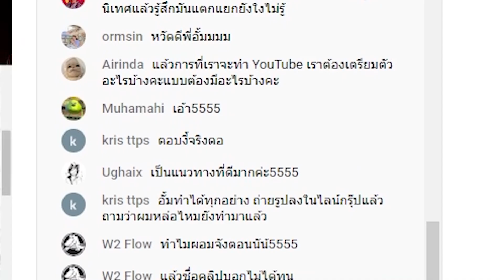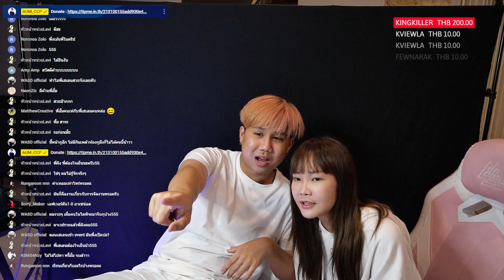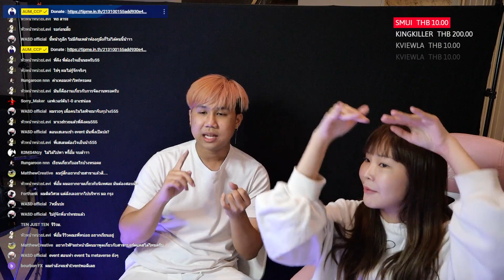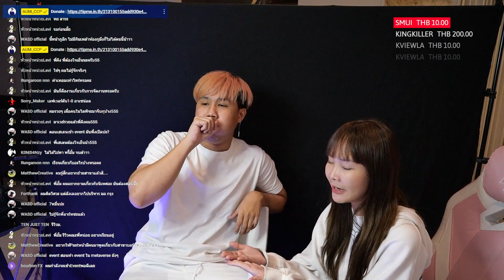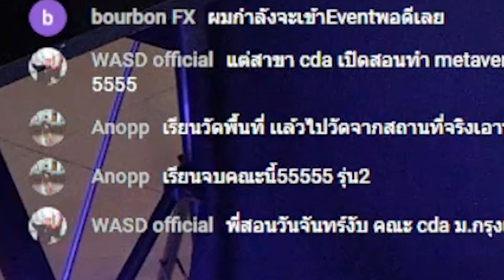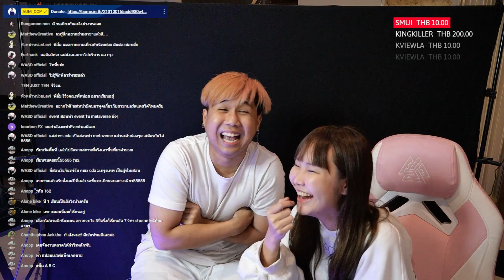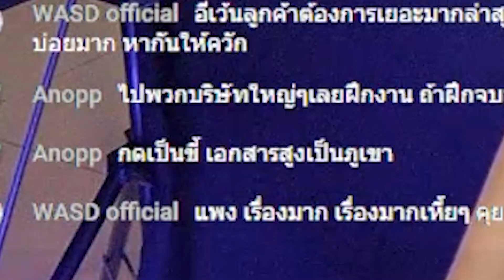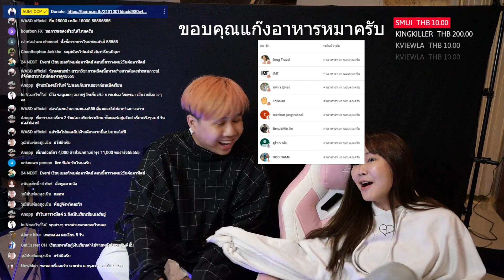Event ม.กรุงเทพ...เรียนจบแบบไม่ต้องสอบจริงหรอ??